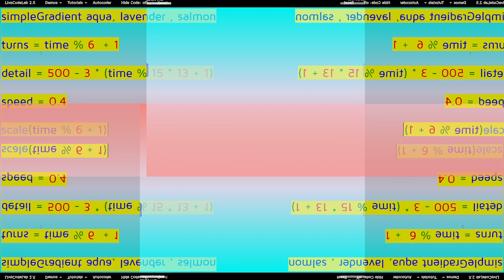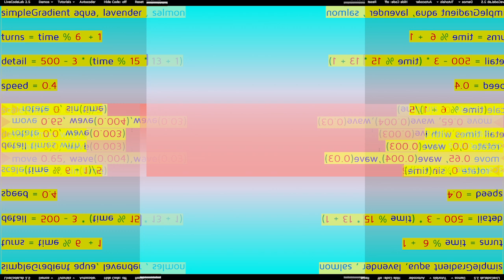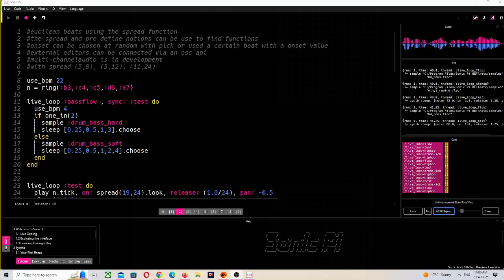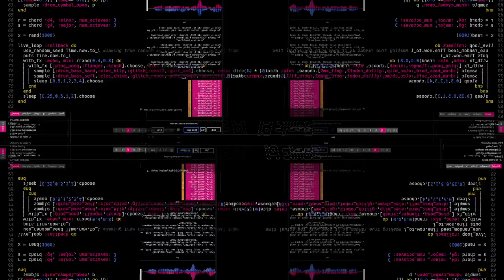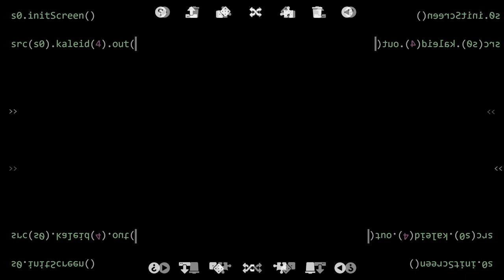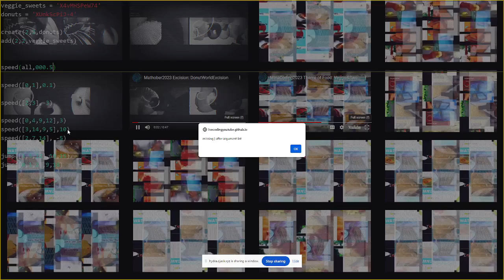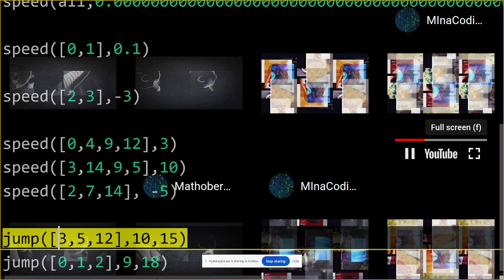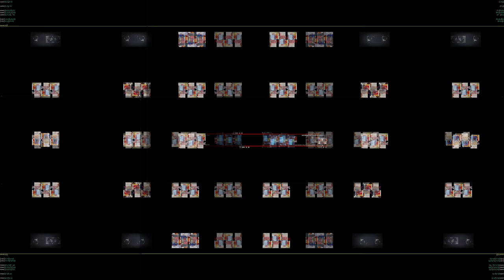TOPLAP Asia Stream May 2024 - Illestpreacha - 2024-05-25 14:00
TOPLAP Asia Stream May 2024 live performance by Illestpreacha from Montreal, Canada

Multisensory Snippets

LiveCoding For the Senses